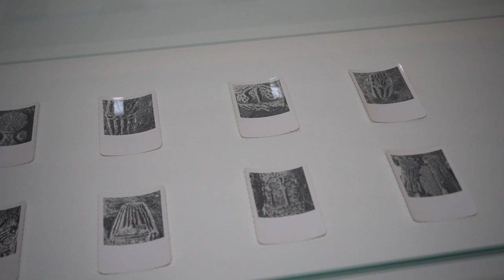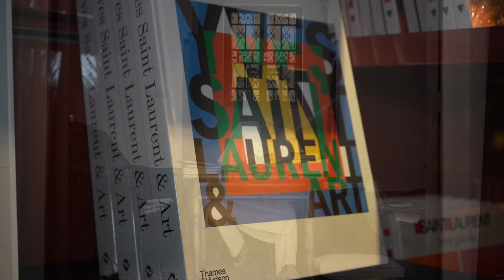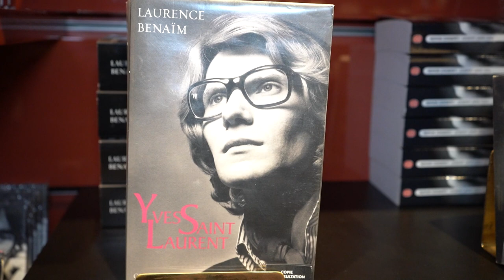Alexis Sornin Explains Cy Twombley's Morocco-Inspired Art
Alexis Sornin, Director of the Yves Saint-Laurent Museum in Marrakech, explained the history of American painter and photographer Cy Twombley, and specifically his visit to Morocco and the art he produced in the country.

Twombley, who passed away in 2011, visited the North African country in the 50s and produced numerous pieces of art inspired by the country